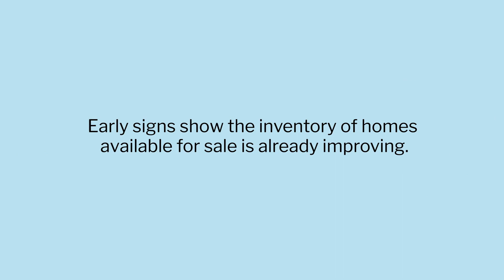Homebuyers You May Have More Options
More sellers are expected to list their houses in the months ahead.

64% of Seller intend to list their homes within the next 6 months
Some signs of Home Availability improving
Inventory is slightly up month over month per National studies from January